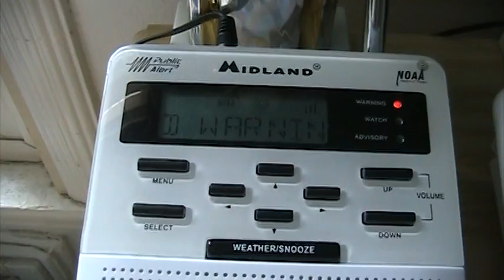Flood Warning for Small Streams (EAS #884)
Station: KWO-35 New York City, NY
Issued by: NWS Upton, New York